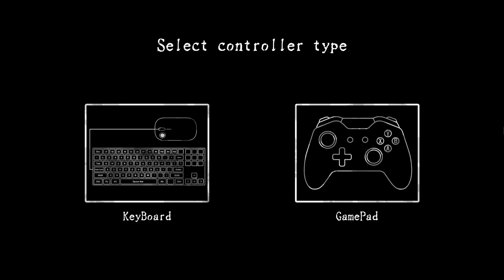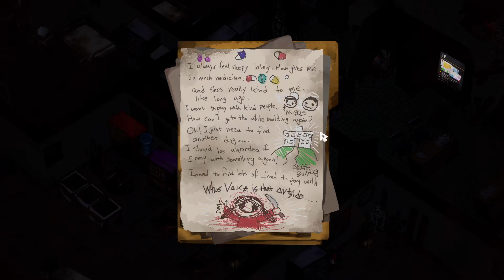Last Light Horror Game At Hospital Gameplay